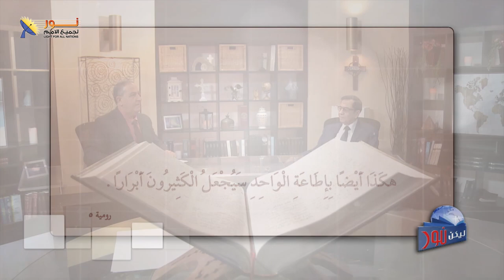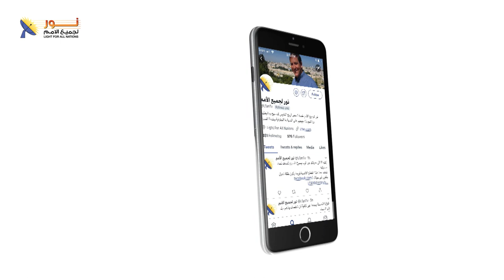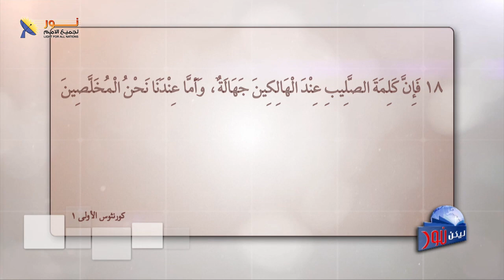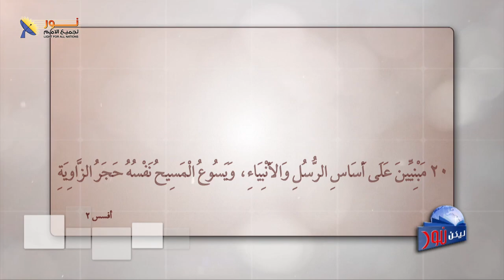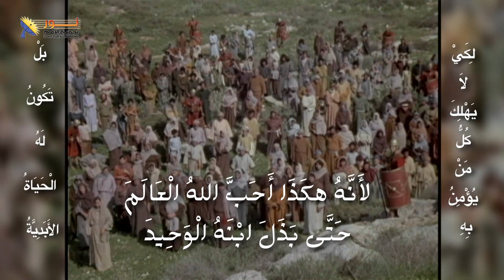ليكن نور - الحلقة رقم ٦١٠ - أسئلة حول صلب المسيح